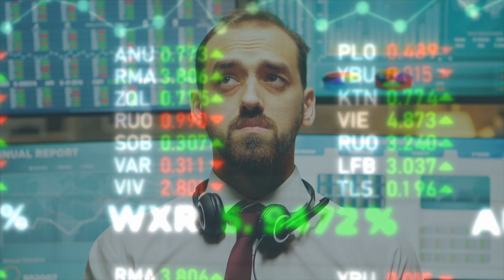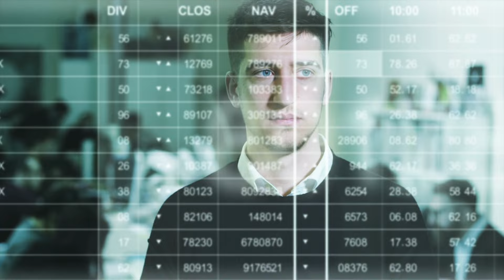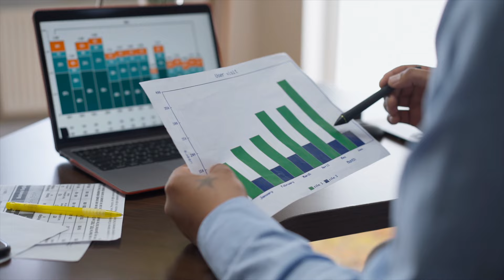3 Business Ideas You Can Start With $0 in 2024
Business ideas you can start with 0 amount in 2024